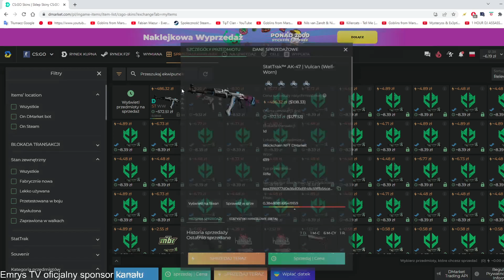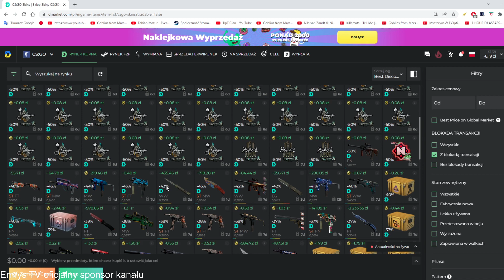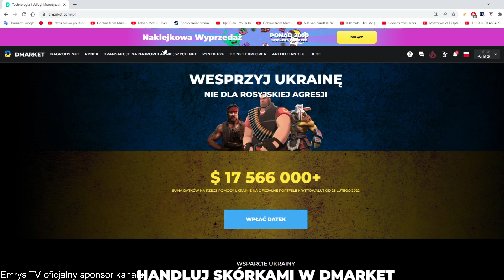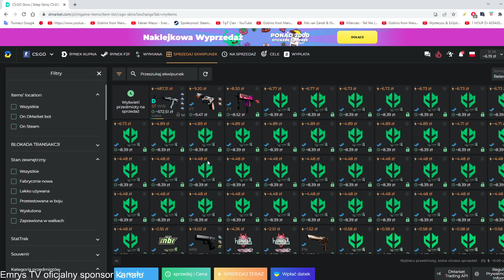Sposób na zarabianie na dMarkecie